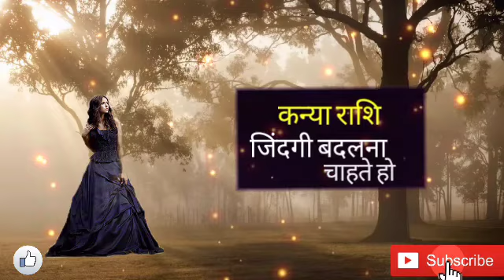कन्या राशि जिंदगी बदलना चाहते हो/Kanya Rashi Jindagi Badalna Chahte ho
कन्या राशि जिंदगी बदलना चाहते हो